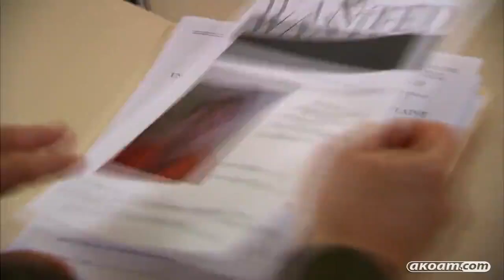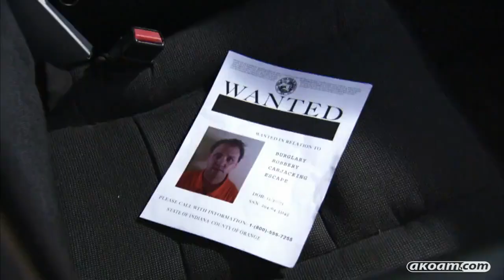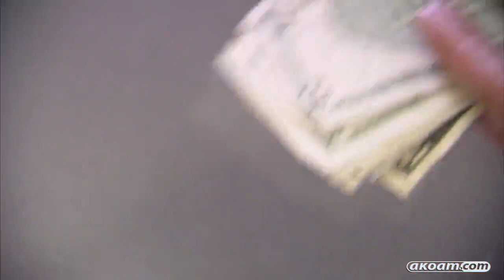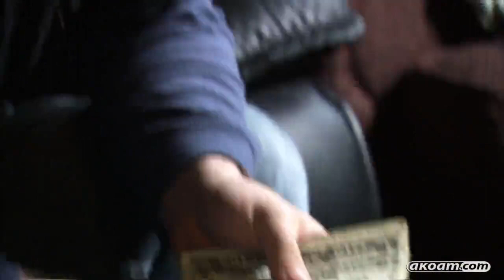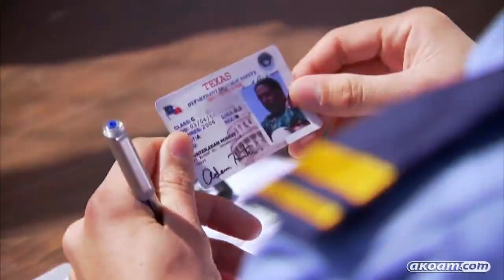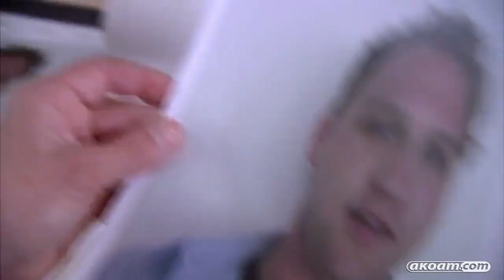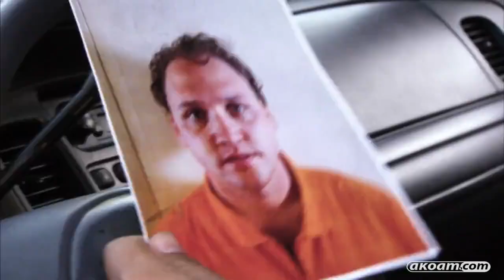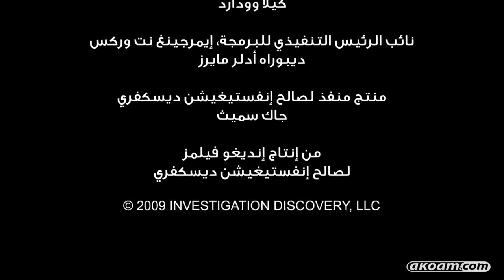كاد أن يهرب || الحلقة 11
السلسلة الوثائقية كاد ان يهرب : الجريمة لا تفيد - قناعة إجتماعية راسخة ، ومبدأ إنساني متفق عليه ، تسعى الشعوب والمجتمعات لفرضه ونشره بمحاربة الجريمة ومطاردة مرتكبيها ، وعلى الطرف الآخر لا يتوقف المجرمون عن التحايل على القانون وإبتكار الطرق للخروج عليه والهروب منه قصص ملهمة لرجال القانون والبحث الجنائي والشرطة لكشف الجريمة ومطاردة مرتكبيها عبر سلسلة من التحقيقات في الجرائم